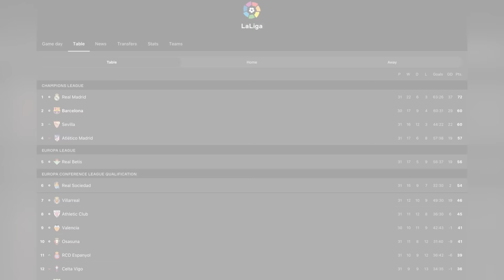‼️🚨Levante 2-3 FC Barcelona: Pedri, Luuk De Jong & Ter Stegen SAVE Barcelona The 3 Points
▶️Barcelona have beaten Levante 3-2 away from home. Even though Barcelona did win the three points this does not mean the Barcelona played well. There were many moments in Barcelona‘s game where Levante was superior. Players that saved Xavi BARCELONA was Ter Stegen, Luuk de Jong and Pedri. ￼

In this video we will be discussing the following:

00:00 - 1st Half Performance

06:38 - 2nd Half Performance